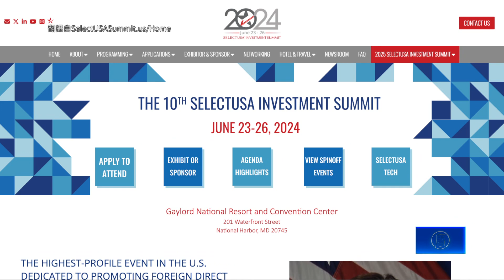台灣新創受矚目 戰略專家分享海外扎根三要素｜今日加州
台灣新創受矚目 戰略專家分享海外扎根三要素

近年來，台灣新創企業的實力逐漸成熟，也深受海外投資者青睞。台灣新東向產學研聯盟協進會執行長陳孝昌受訪時分享了企業在海外扎根的三個要素。

美國最大的招商活動，「選擇美國」投資高峰會（SelectUSA Investment Summit），於本週一（6月23日）至週四（6月26日）在華盛頓特區登場。

就在上週（6月20日至21日），台灣新東向產學研聯盟協進會（Taiwan Global Eastbound Association of Launching America）與台灣工研新創協會（Taiwan ITRI New Venture Association）於洛杉磯舉辦「Taiwan Selects LA」活動，希望匯聚創業資源，為台灣廠商鋪路。

擁有多年戰略顧問經驗的陳孝昌表示：疫情讓他們看到機會，所以在2022年底成立了台灣新東向產學研聯盟協進會。

台灣新東向產學研聯盟協進會執行長 陳孝昌：「加上所謂的中美對峙，我自己本身覺得可能台灣人的機會快要開始了。台灣人強勢在製造，不是在品牌，或業務發展。所以當初我在設計這個整個模型的時候，我是把台灣當成是一家公司來設計，我要配置什麼資源，我要走什麼戰略，然後我需要什麼的人才，才有可能把台灣的這家公司，引領它走向全世界。」

他表示：台灣在循環科技、精準醫療和餐飲連鎖行業前途看好，不過若要在海外扎根必須考慮三個要素。

台灣新東向產學研聯盟協進會執行長 陳孝昌：「台灣技術是非常強的，但是行銷跟企業發展，尤其在美國他們不熟悉的，所以這一塊一定要去克服。（第二是）人才這一塊，有沒有可能台灣的技術人才跟美國的商業聯團結合，在這邊變成是一個混血的新的公司。第三個就是錢，沒有錢的話什麼都很難做，所以要有資金募集的一個機構。」

除了科技業，台灣連鎖餐飲也積極拓展海外市場，陳孝昌計劃把人才送到美國接受培訓和多年磨練後再回台。

台灣新東向產學研聯盟協進會執行長 陳孝昌：「就把它（項目）設計好，如果是對的話就會有加盟店，就開始會慢慢加盟，比如說公益新創，你要去改變整個產業的話一定要從教育開始做。」

致力於幫助台灣企業在全球落地的「新東向」，首選美國、加拿大跟墨西哥。隨著台積電在各地設廠，不同廠商也開始進駐產業環境相對陌生的歐洲。